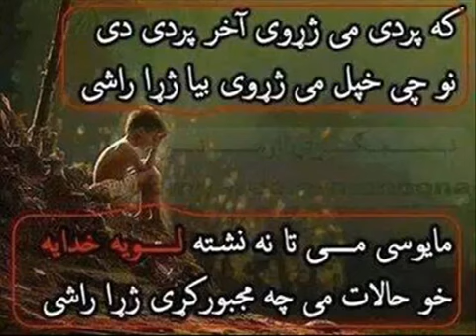Pushto best | ghazal | yaranu taso dak kai segratona